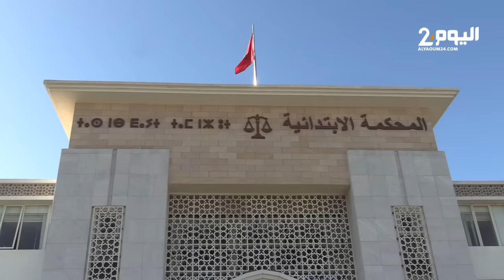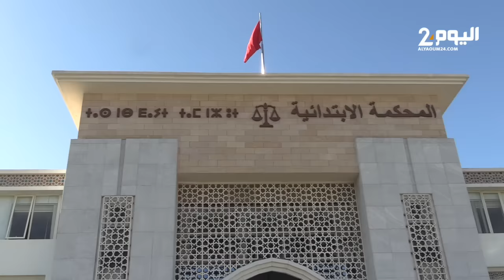طنجة : في انتظار النطق بالحكم..ساكنة حومة "الشوك " متشبتة بمساكنها مهما كان الثمن